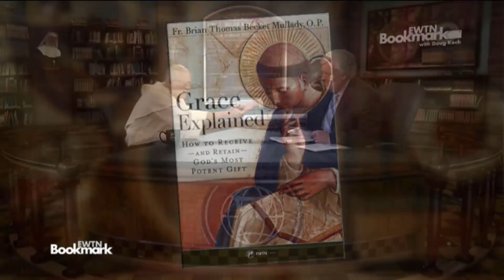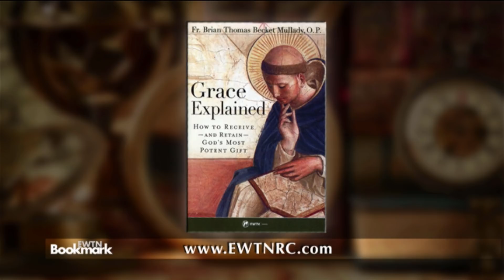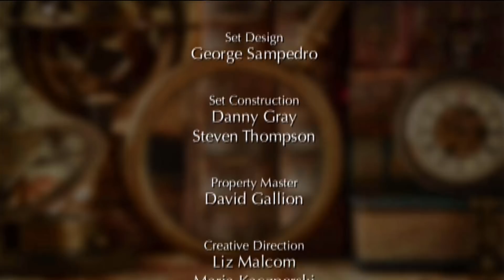EWTN Bookmark - 2021-08-29 - Grace Explained: How to Receive and Retain God's Most Potent Gift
In his new book, Father Brian Mullady provides a very powerful explanation of Grace. As he tells host Doug Keck, we prepare for heaven by means of sanctifying grace, and thus enter into a loving relationship with God."